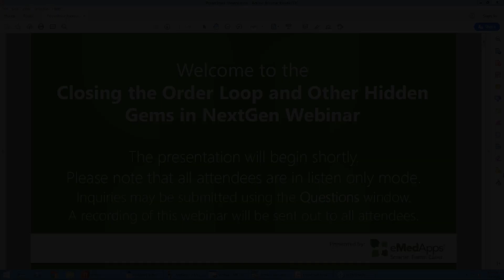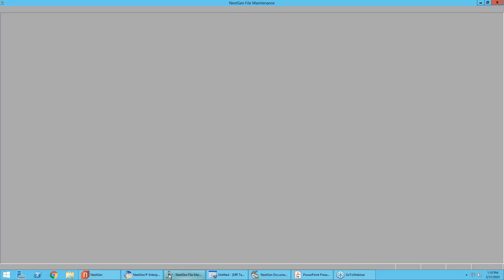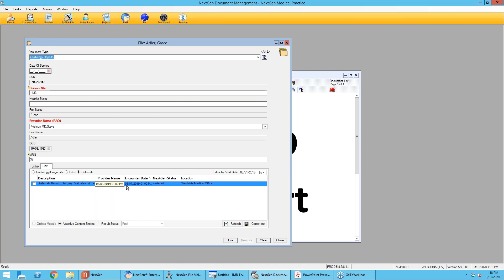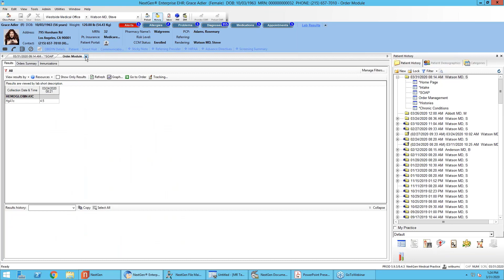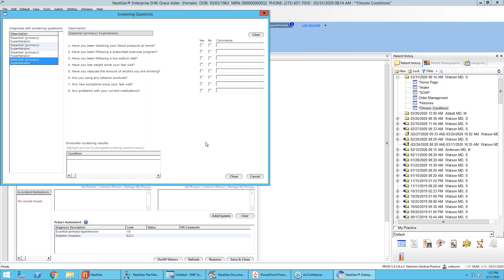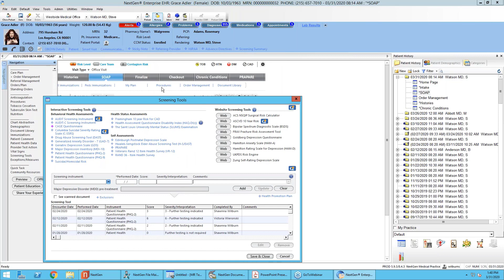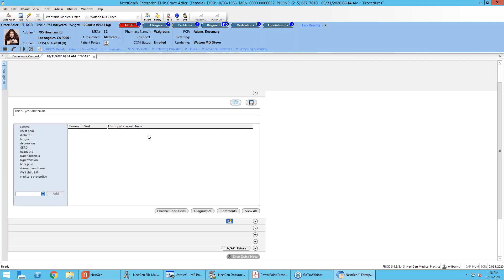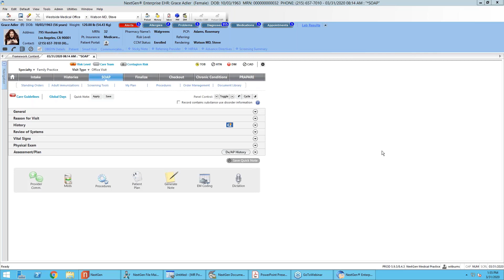Closing the Order Loop and Other Hidden Gems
If you're a NextGen user or support personnel check out this Webinar covering hidden gems like closing the order loop within the NextGen EHR system.